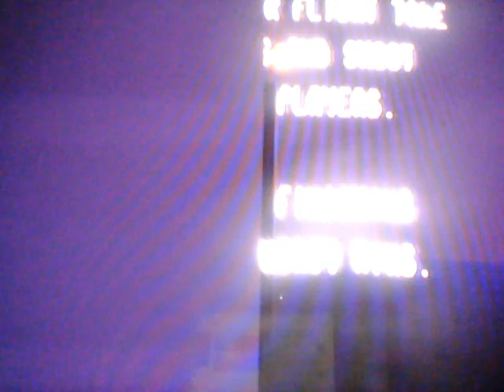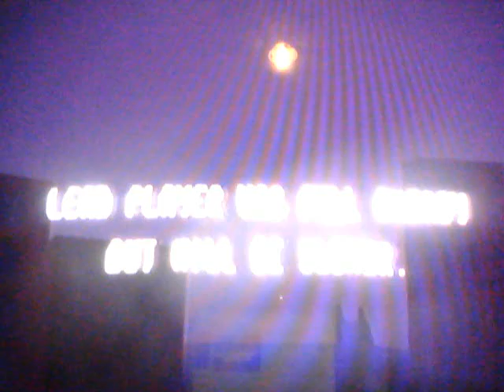Superman 64 multiplayer!?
Superman 64 has multiplayer?